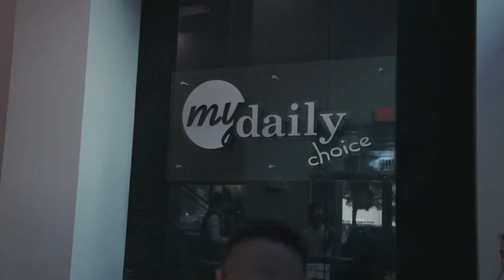What Could AKASHX Do For You and Your Family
AKASHX
Start to think; what could Akashx do for you and your family. How would they feel obtaining a skill set that truly could set them free?

Akashx isn’t just a platform to learn to trade. Akashx is a platform to change your thinking. In order to obtain wealth you must reprogram your thoughts and principles.

Learning the skill of leveraging your earned income and turning it into leveraged income is the single most powerful asset in this world.

Tie the power of attraction with the skill of leveraging money…. Equals freedom and the ability to create the life of your dreams.

It is everyone’s obligation to share with the world what we have with MDC and Akashx. Don’t wait any longer.